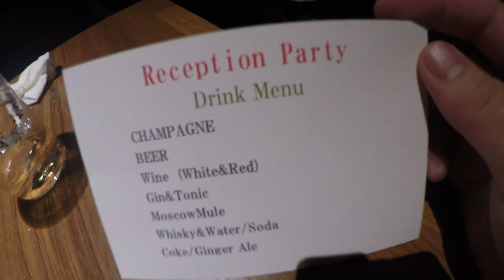【台灣🇹🇼】在台灣新開的銀座有名的「酒向BAR」【SAKOH BAR】銀座の有名なBarが台北にオープン！中山區 EP253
【住所】
台北市中山區中山北路二段39巷10號